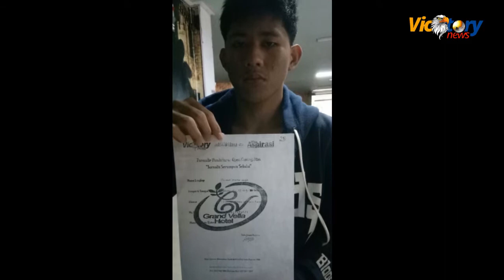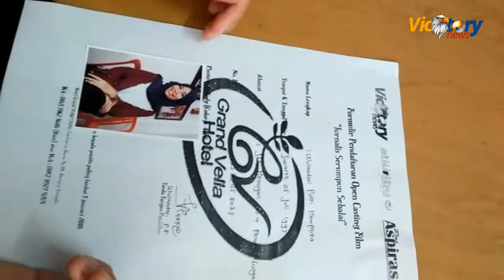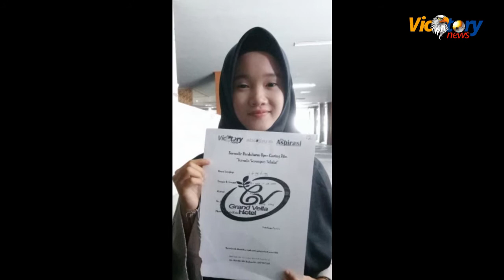VICTORY NEWS PEN CASTING JURNALIS SERUMPUN SEBALAI